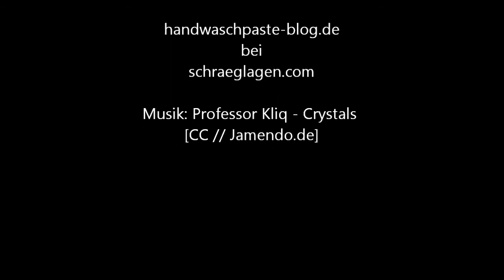Schräglagentraining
Das handwaschpaste-blog.de beim Schräglagentraining von schraeglagen.com